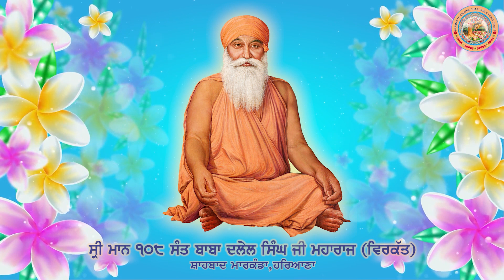Aesi Maang Gobind Te - Bhai Mehtab Singh Ji Jalandhar Wale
Kirtan recording from the January 2020 Birthday Celebration Program for Shri Maan 108 Sant Dalel Singh Ji Maharaj (Virakat).